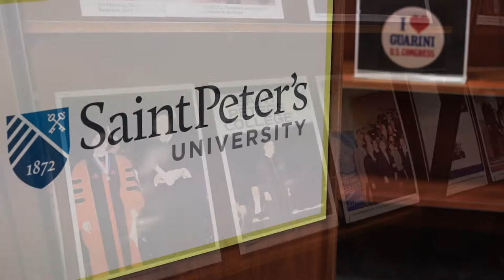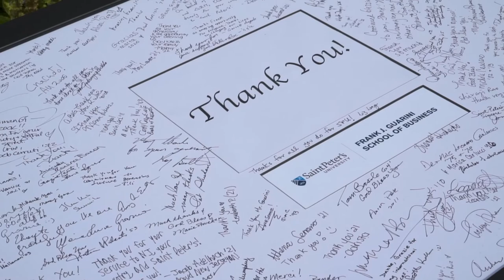Historic $10 million gift for Frank J. Guarini School of Business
A historic $10 million gift from former U.S. Congressman Frank J. Guarini H' 94 will serve to transform and expand the University's School of Business.